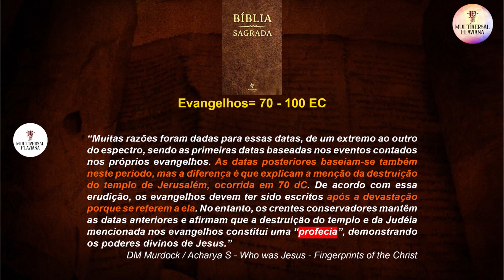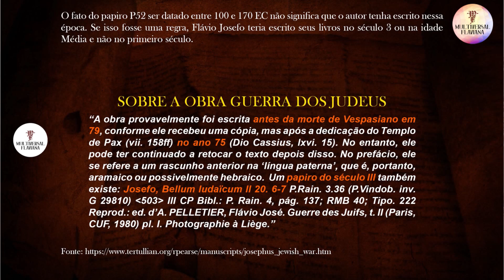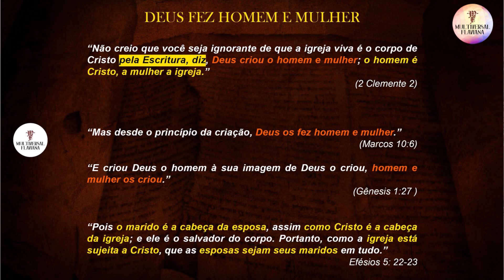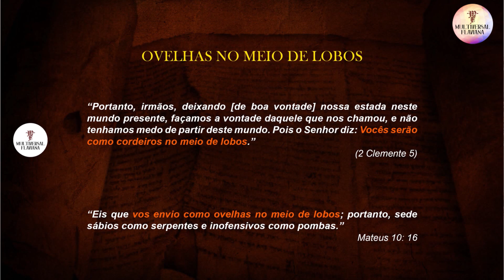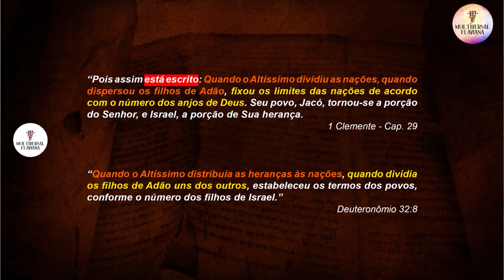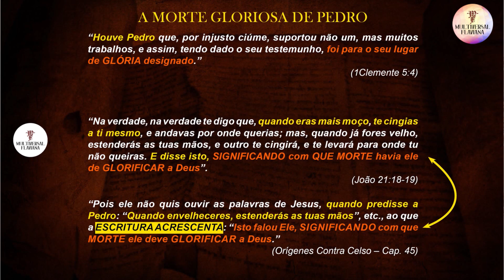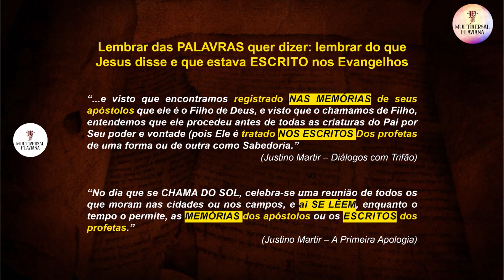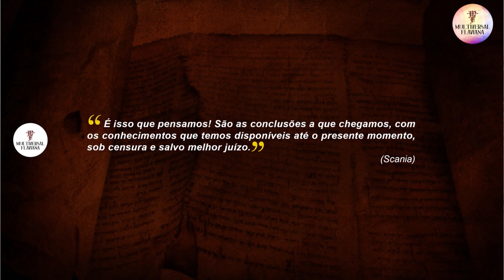Havia Evangelhos no século 1? Live 3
Clemente de Roma conhecia os Evangelhos do Século 1?
Saiba nesse video

💲Quer ajudar a manutenção do Canal e reconhecer o trabalho da Multiversal Flaviana?
✅Torne-se membro do Clube de Membros da Multiversal Flaviana